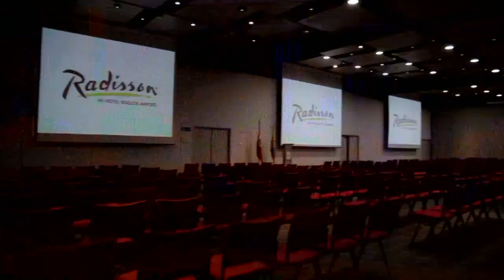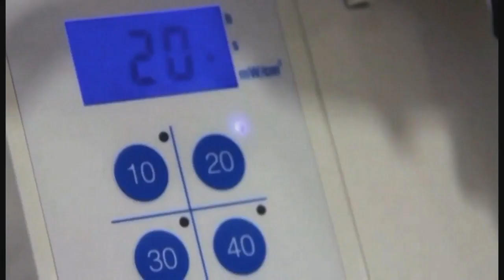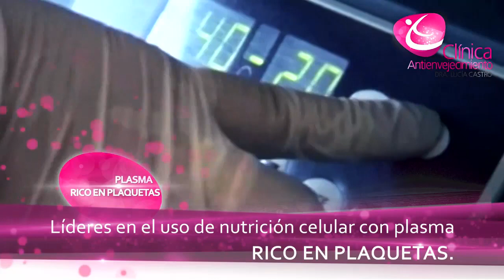Papá Jaime - ¿Cómo activar el triángulo lumínico?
Si quieres conocer más acerca de Papá Jaime visita su página web

Jaime Jaramillo, Papá Jaime, reconocido como líder social, maestro espiritual, defensor incansable de los derechos de la niñez e inspirador de paz alrededor del mundo. Es el creador de la Fundación Niños de los Andes, la cual ha trabajado durante más de tres décadas en la recuperación de unos 85.000 niños que han vivido en las calles y alcantarillas de Colombia. Reconocido mundialmente como orador y autor de varios libros y cd's de transformación personal y meditación que han despertado la consciencia en miles de personas con su mensaje universal.